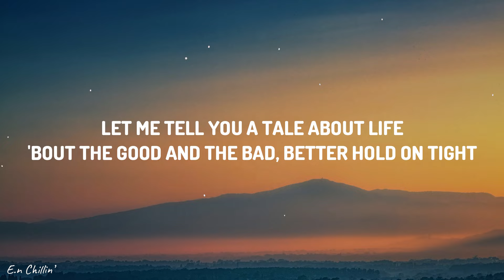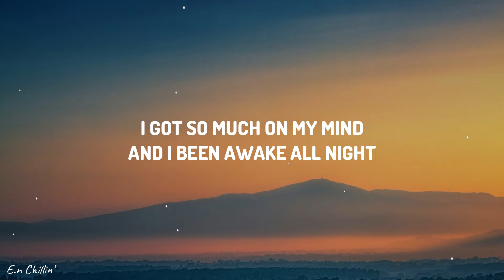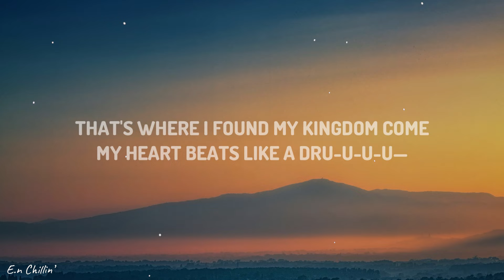Nemo - The Code (Lyrics) | Switzerland Eurovision 2024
(Lyrics):
[Intro]
Wo-o-oah

[Verse 1]
Welcome to the show, let everybody know
I'm done playin' the game, I'll break out of the chains
You better buckle up, I'll pour another cup
This is my bohème, so drink it up, my friend

[Pre-Chorus]
Oh
Oh
This story is my tru-u-u-u-u-u-u-u-uth

[Chorus]
I, I went to hell and back
To find myself on track
I broke the code, wo-o-oah
Like ammonites, I just gave it some time
Now I found paradise
Yeah

[Verse 2]
Let me tell you a tale about life
'Bout the good and the bad, better hold on tight
Who dеcides what's wrong, what's right?
Everything is balance, еverything's light
I got so much on my mind
And I been awake all night
I'm so pumped, I'm so psyched
It's bigger than me, I'm gettin' so hyped, like

[Pre-Chorus]
(Oh) Let me taste the lows and highs
(Oh) Let me feel that burning fright
(Oh) This story is my tru-u-u-u-uth

[Chorus]
Now I found paradise (Ohh)
I broke the code, wo-o-oah (Ohh)

[Bridge]
Somewhere between the 0s and 1s
That's where I found my kingdom come
My heart beats like a
My heart beats like a dru-u-u-u—

[Vocalization]

[Chorus]
I broke the code, wo-o-oah, wo-o-oah